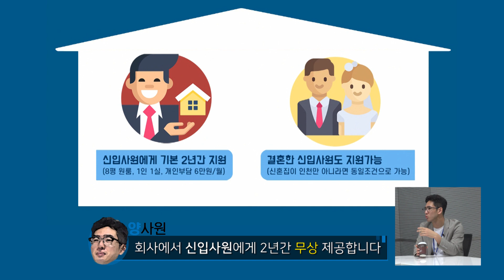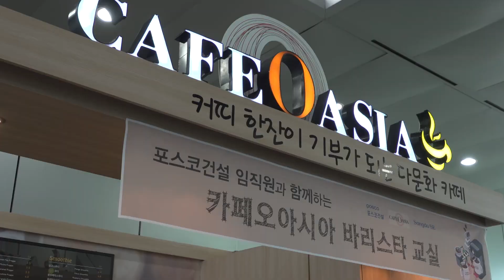[Vlog] 포스코이앤씨 신입사원의 하루(송도 라이프) 1/3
포스코이앤씨(옛 포스코건설) 신입사원은 송도사옥에서 어떤 하루를 보낼까요?

입사 2년 차, 일도 삶도 프로인 양희창 사원의 하루 일상을 카메라에 그대로 담아 보았습니다.

송도 국제도시에서 펼쳐지는 양사원의 직장스타그램! 함께 보시죠!

출연 : 양희창, 이종채, 해피빌더 9기 (김민정, 김민지, 김태호)
촬영 및 편집 : 윤홍철 인턴 (인천대), 조영욱 (인천대)